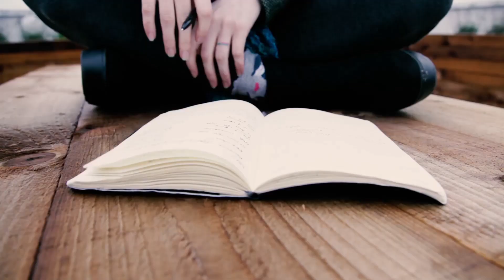You Are The One - Official Music Video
A new song is here! You are the one! What is your favourite song so far? Let us know!